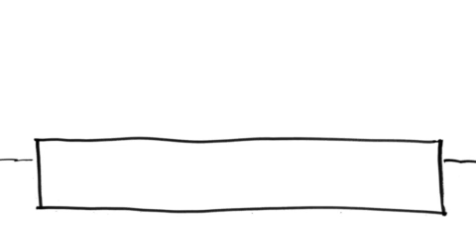Eric Diseur - Voix Off - Film BAM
Voix off naturelle, explicative et un ton rythmé pour ce film BAM.